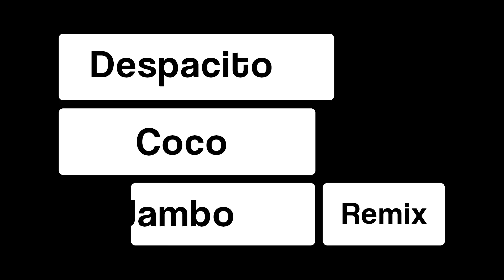Despacito/Coco Jambo - Remix - Claudiu & Paul Chi - Zumba Fitness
if you want to surprise your students with something, I assure you that this remix is what you need. I am with my good friend Paul Chi and we hope you enjoy our choreography and use it in your classes. Part of Despacito choreo is from FlavourZ Crew.
video edit by Razvan Riscuta